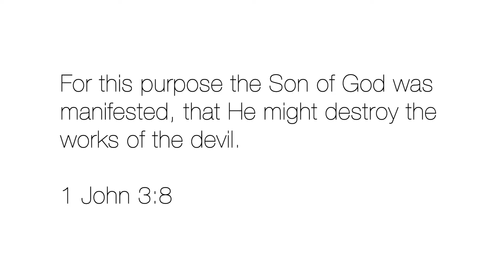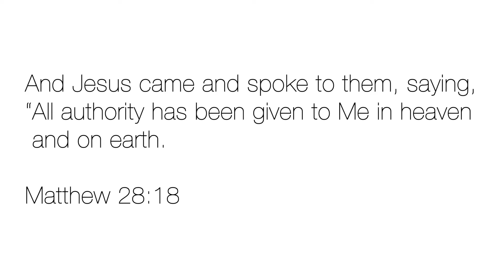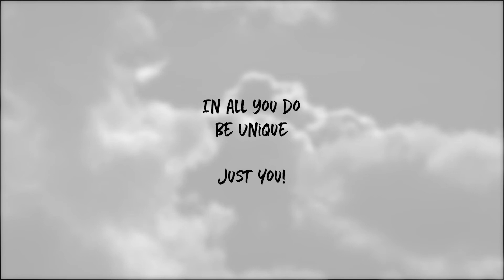Is this the end of the world? | Ps Jack Windt | Timeout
You not going to believe this when I say it.

Grab your cup of coffee/tea and enjoy some timeout🕖

EP.82